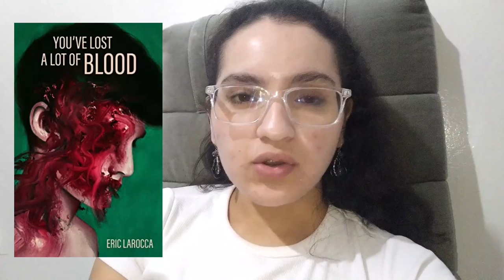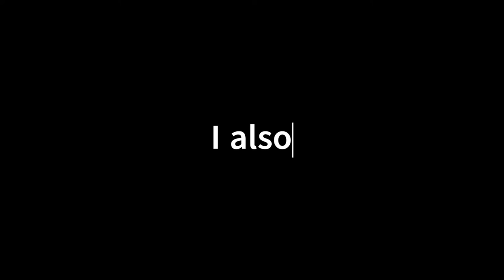Reading short horror books | Under 200 pages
Reading strange and short horror books.

Books mentioned:
Sour candy by Kealan Patrick Burke

About me:
Hi! My name is Oumaima and I'm a 23-year-old who loves talking about books! I like reading all kinds of books from romance to fantasy to non-fiction. I'm also an aspiring author and I started this channel to talk about books in my spare time :)